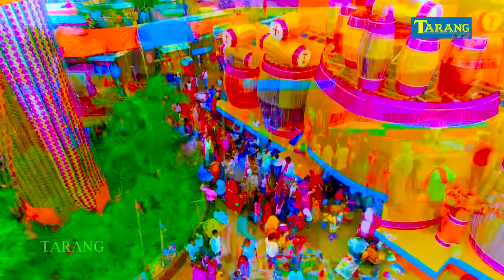काजल कुमारी देवीगीत (2021) | सभी गानें एक साथ देखें | Kajal Kumari Devigeet Bhakti Song New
Song - Kajal Kumari Devigeet Jukebox
Singer - Kajal Kumari
Lyrics - Rajan Bedardi
Video Director - Rambabu Yadav
Editor - Mit Jee
Recording - Tarang Studio , Patna - 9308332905